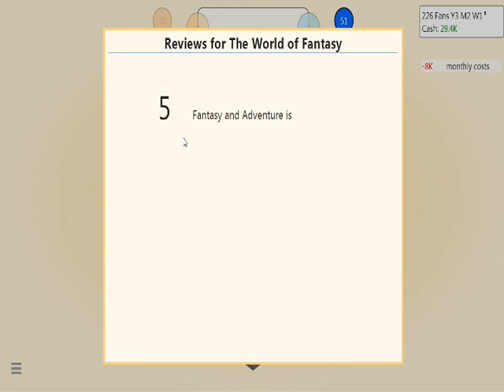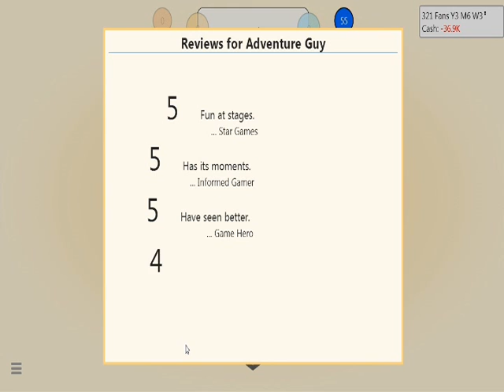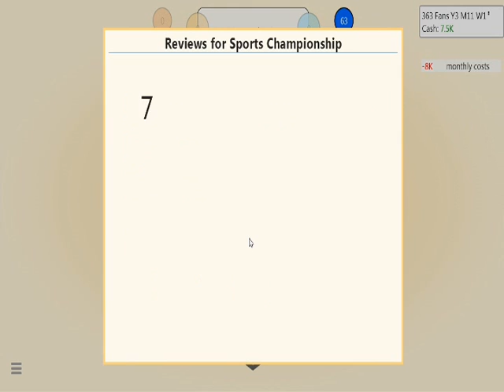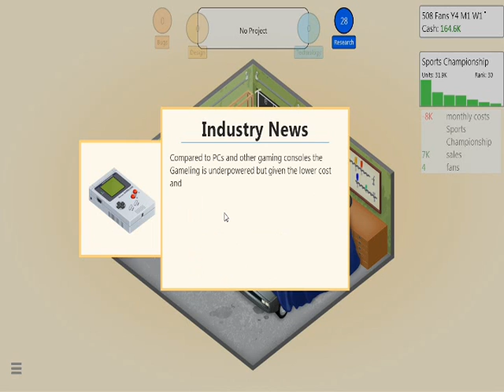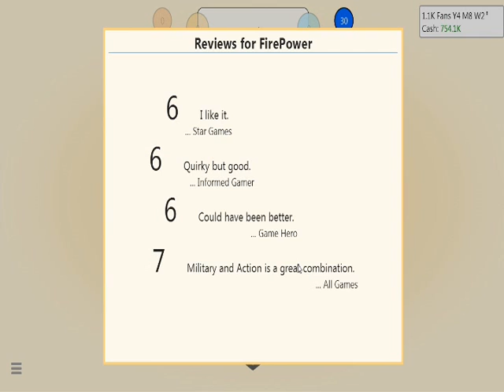Game Dev Tycoon S2 I Growing Fast I (2)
This might be the luckiest we have ever been...